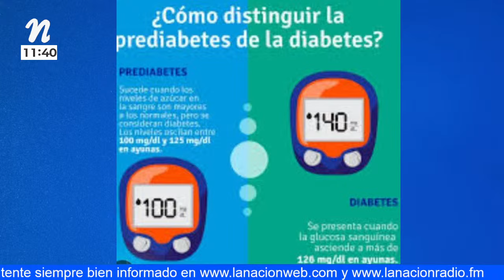Prediabetes y la Insulino resistencia en Cuidando Nuestra Salud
Invitada: Dra. Steffany Dávila, médico general